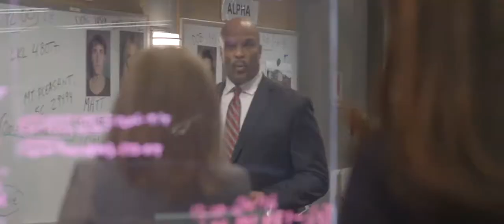Backroads Pictures Highlight Reel 2020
Backroads Pictures is an award-winning film production company specializing in documentary films, TV, and branded content. Headquartered in Los Angeles and New York, Backroads was founded in 2016 by Peter Goetz and Kevin Hoban. Our international team of producers and directors delivers character-driven stories that inspire the human spirit.
🌎  1% For the Planet member

➡CONNECT WITH BACKROADS PICTURES
🎬 Representation | WME | Ryan McNeily